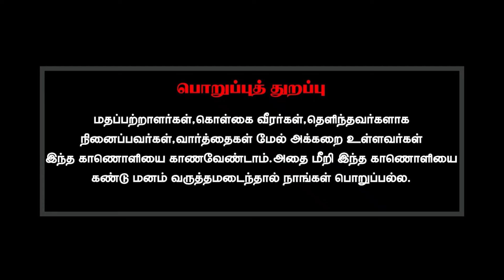துரியோதனனை தொடையில் அடித்து வதம் செய்தது ஏன்? sivayogi yogakudil spirituality god #